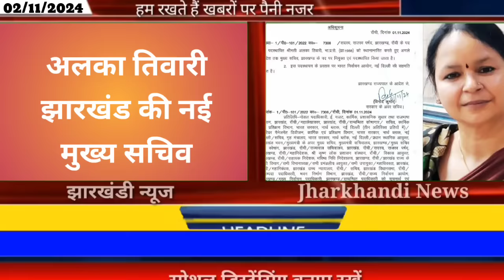आज 03 नवंबर 2024 झारखंड की ताजा खबर ।। Today Jharkhand News, Jharkhand Breaking News Hemant Soren